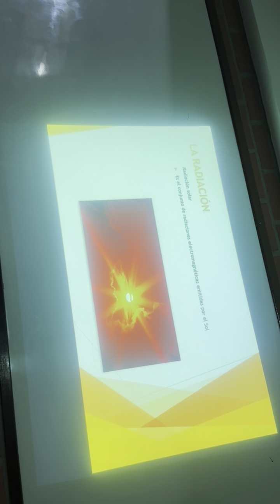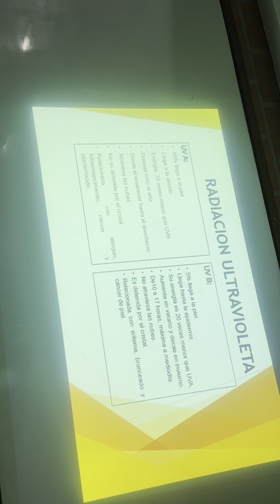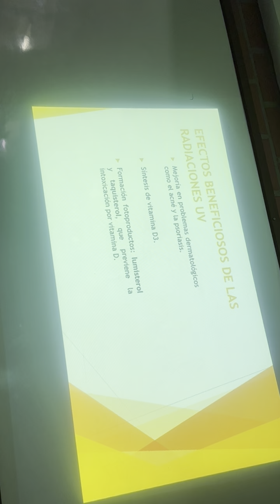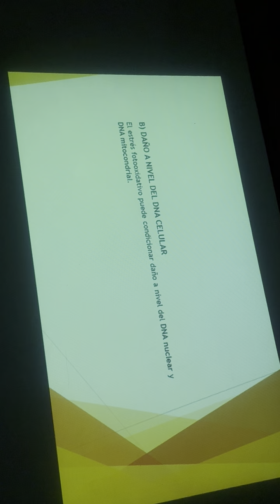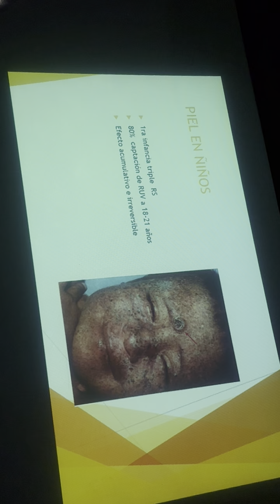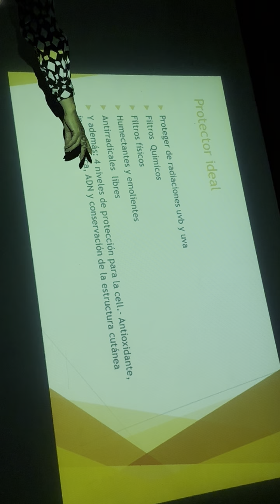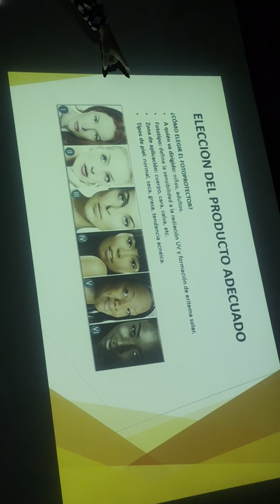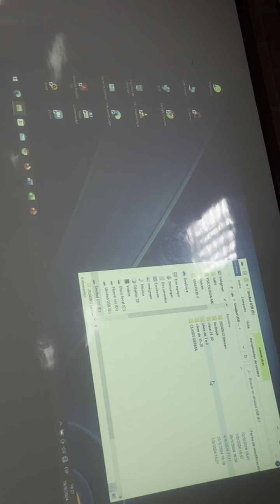2do DERMATOLOGIA (radiacion de sol) 16-09-24